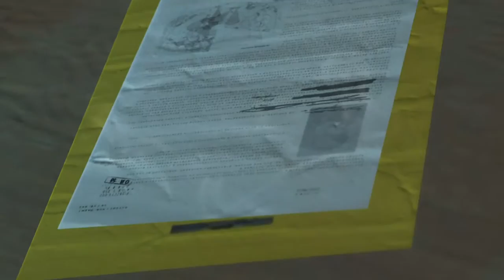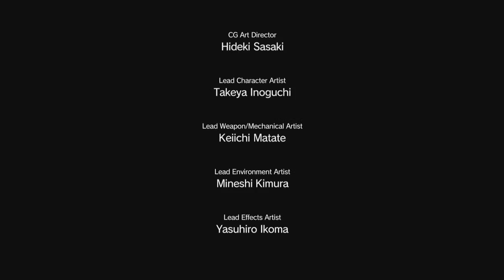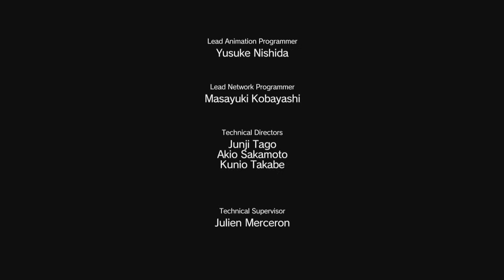Metal Gear Solid 5 : The Phantom Pain - Episode 27 - [FR] [PS4]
Vous pouvez aussi nous donner quelques conseils ou idées sa peut toujours aider. Merci à vous. Bon visionnage.